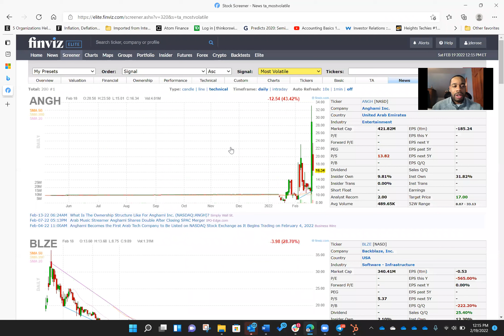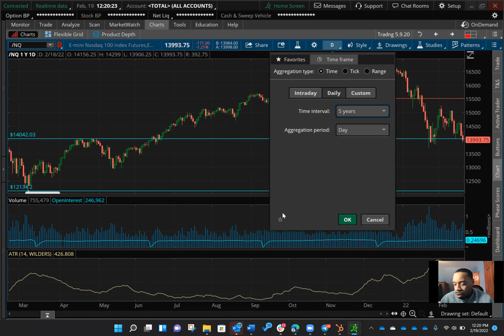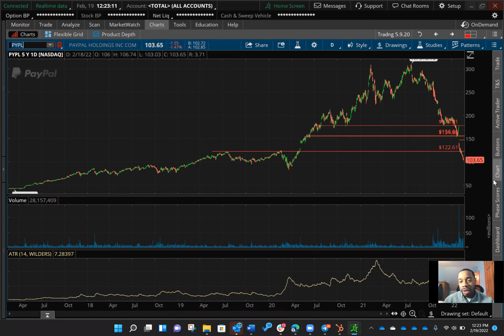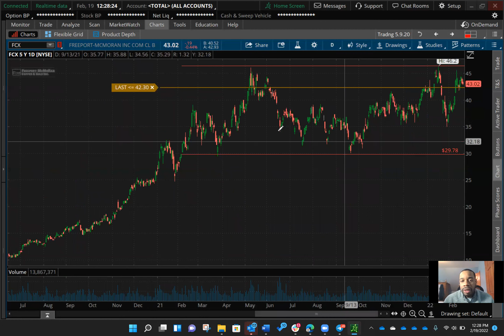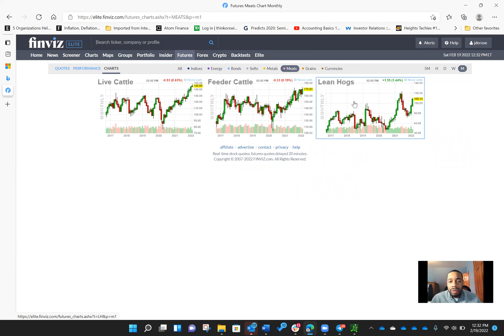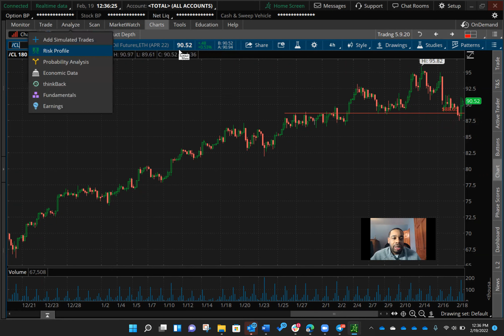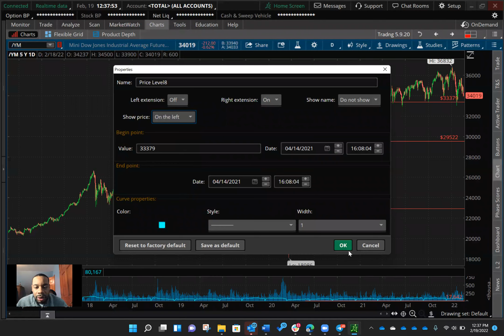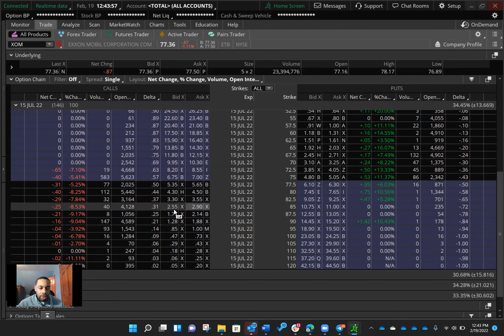Investment Hub 2/19/21 - Trading Opportunities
In this investment hub session, we discuss uncorrelated trades in the stock market. We cover Gold, Bonds, Oil, & Copper as examples of uncorrelated trades.

Nothing discussed here is a recommendation to buy or sell anything. Our views on any investment opportunity can quickly change with new information. Please speak with your financial advisor to get recommendations on what investment opportunities are best for you.